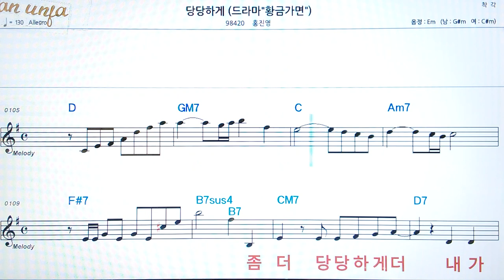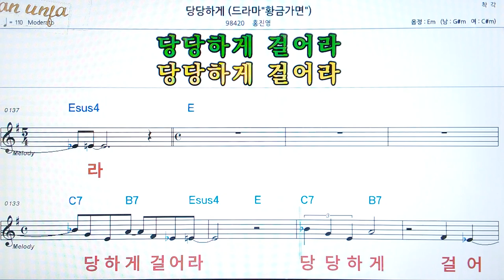당당하게/홍진영👍악보, 코드,가사,Karaoke*가라오케 반주